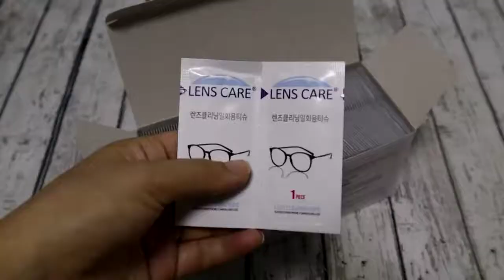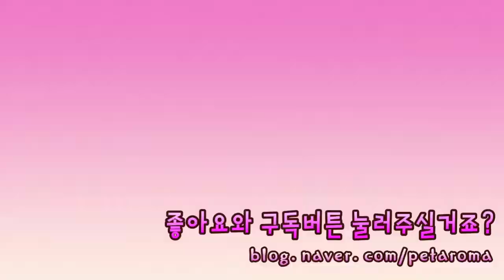카메라렌즈, 안경, 핸드폰액정 자우버 일회용렌즈티슈로 관리해요